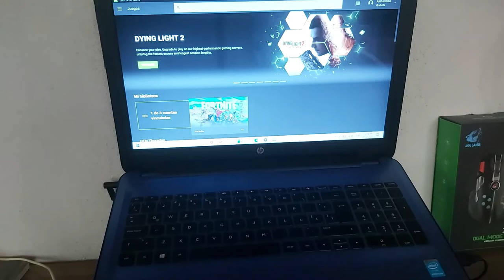Mouse X6 dual mode RGB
Mouse económico
Este ratón para juegos tiene 11 botones y una palanca de mando , y puede programar 9 botones del ratón . Cuando escuchas música, se puede usarla para ajustar el volumen y reproducir las canciones anteriores y siguientes; en el juego, se puede usar esta palancade mando para controlar la dirección; el botón de "disparo" rápido puede ayudarte en la feroz batalla de FPS Proporcionar ventajas.
Donde comprarlo: